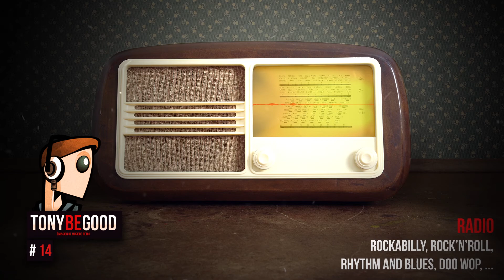Tony Be Good Radio - Emission 14 en Immersion au Birra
Emission Tony Be Good numéro 14, en immersion, tournée devant public au Birra Bar à Bière Maison.

En immersion veut dire qu'elle s'inspire de l'actualité de l'époque et qu'on la déforme à notre guise.

► Tony Be Good Radio est une émission de radio sur les années 30 à 60, avec du Rhythm'n'blues, du Rockabilly, du Swing, et autres variantes de l'époque.

Les épisodes sans vidéos disponible sur Mixcloud.